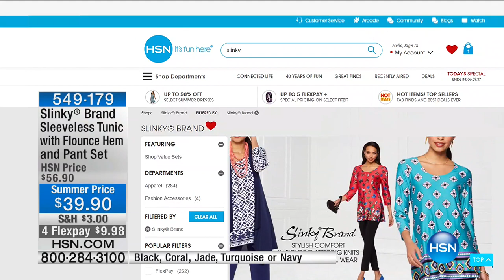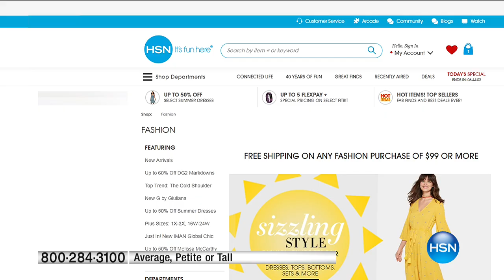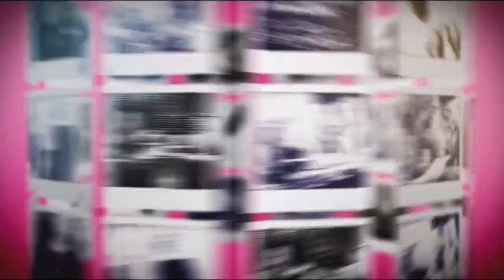HSN | Slinky Brand Fashions 06.09.2017 - 05 PM